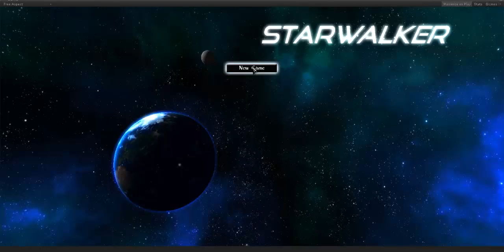Starwalker Gameplay - Coming 2015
Starwalker is a new space rpg by The Mundi Project. or our Steam Greenlight